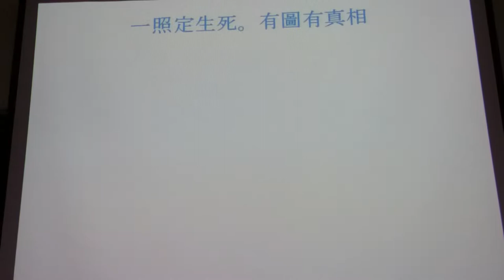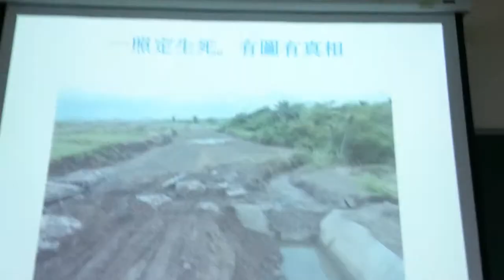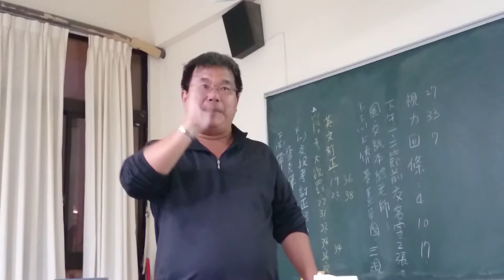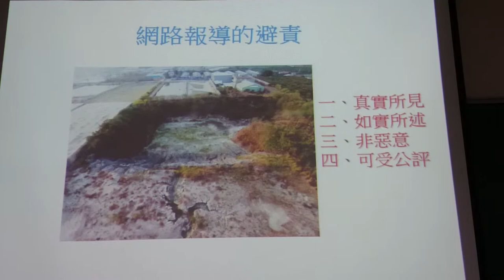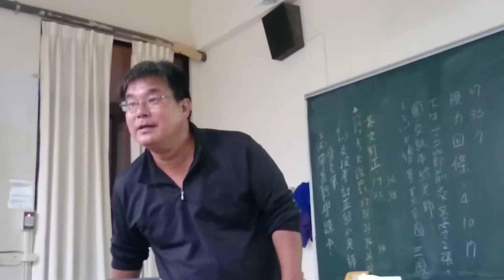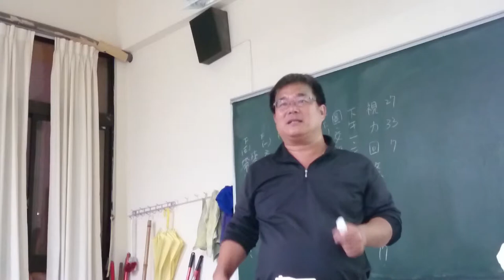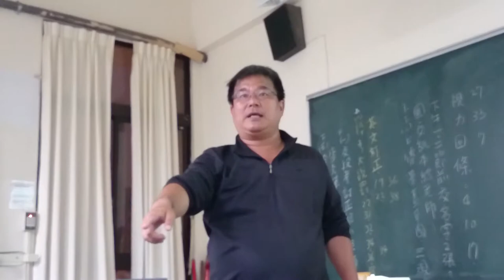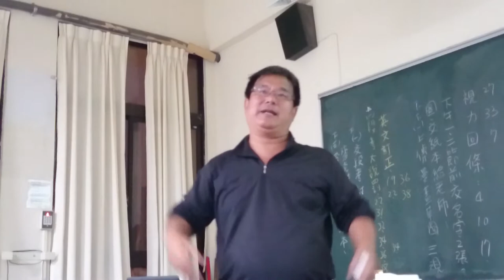一照定生死 有圖有真相MOV 0004